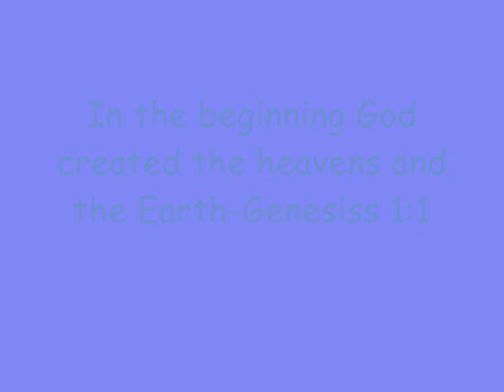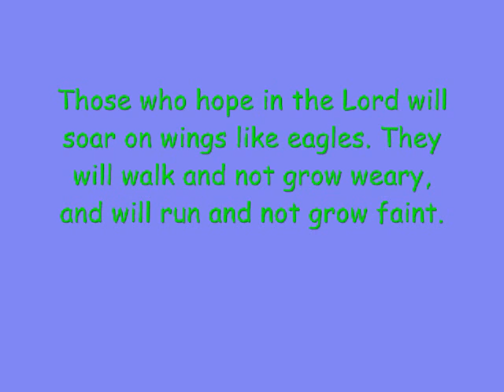Leeland "Beautiful Lord"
A more fitting video than I intended it to be. Go Jesus!